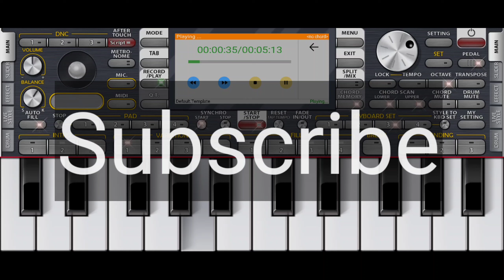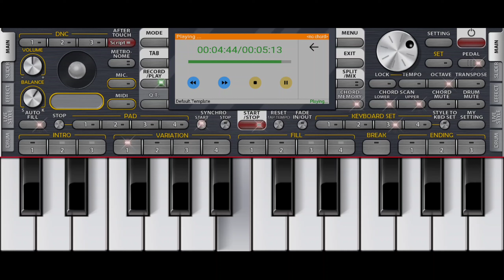Sajan mera Us par hai instrumental By Mobile | Mobile Piano Tutorial